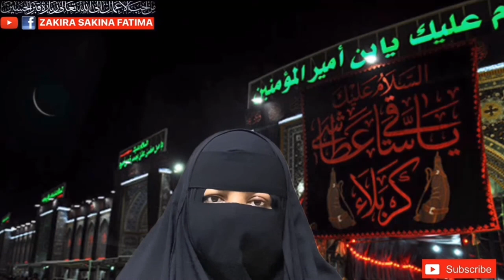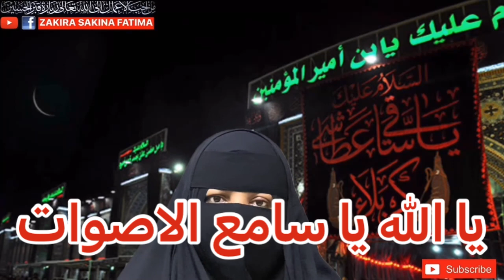11 Zilhajj Jalali Isme Azam Ghalati Sy Bhi Nai Bhuly گیارہ ذی الحج جلالی اسم اعظم لازمی پڑھیں